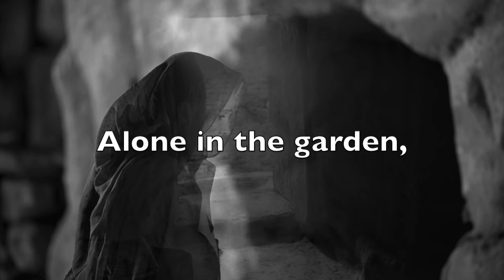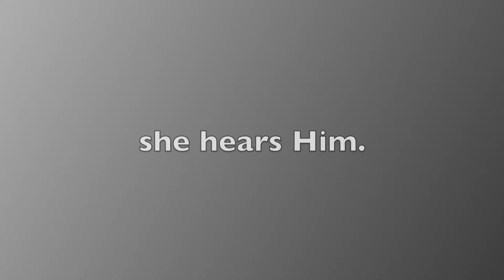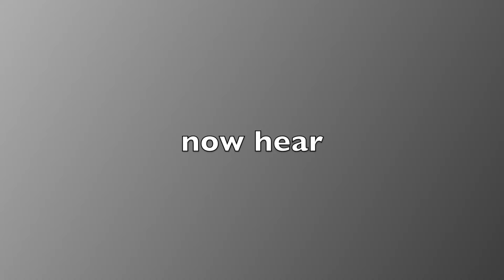I Am Here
My new Easter song that was inspired by two of my favorite people in the story of the Resurrection, Mary Magdalene and the Apostle Thomas. Mary was the first to see the Resurrected Savior and Thomas was the last of the Apostles to see Him.